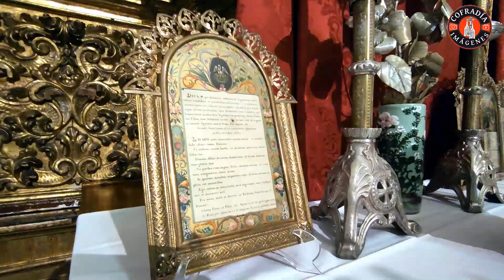ALTAR EFÍMERO MARÍA SANTÍSIMA DE LOS DOLORES - HERMANDAD DEL NAZARENO - CHICLANA DE LA FRONTERA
Este 14 de septiembre sigue el altar efímero para que hoy día de su festividad de los Dolores de María , este expuesta en solemne besamanos.
La Santísima Virgen estará expuesta en Devoto Besamanos durante el horario de apertura de nuestra Iglesia Conventual (10:00 a 14:00 y de 18:00 a 19:00h ) En la Iglesia conventual de Jesús Nazareno.
GRÉGOIRE LOURME
Imágenes de una Pasión...
Nuestra Pasión es Tu Devoción
Vídeos Cofrades desde Chiclana